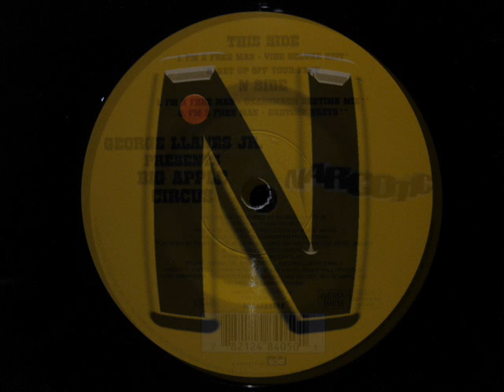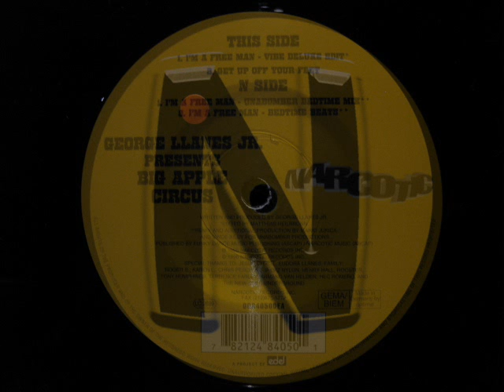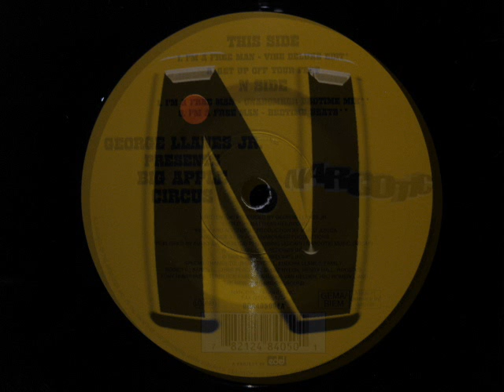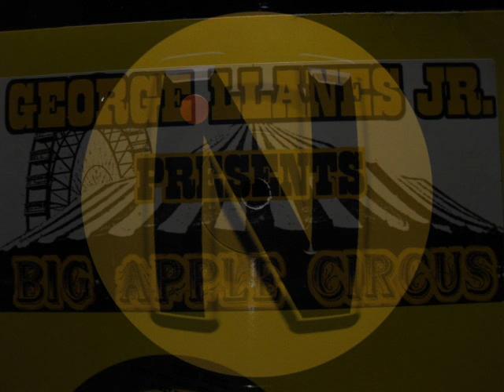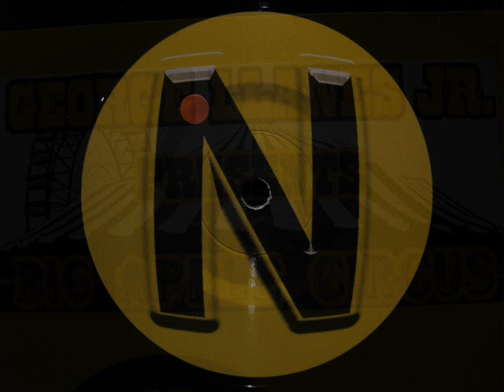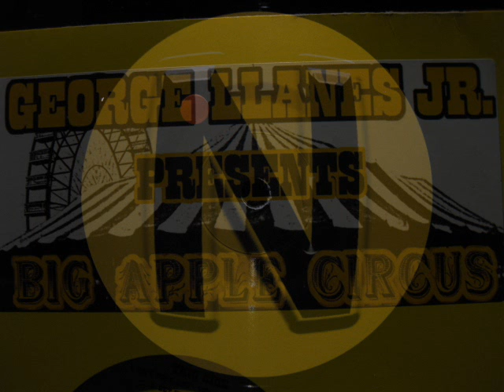George Llanes Jnr Presents Big Apple Circus I'm A Free Man Unabombers Mix. Narcotic Records